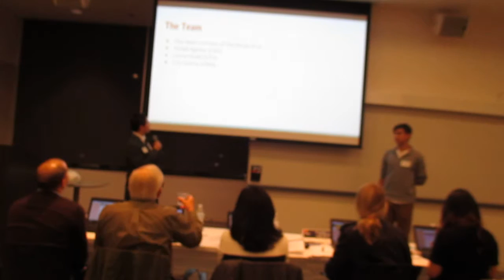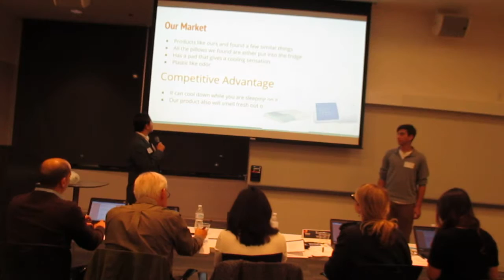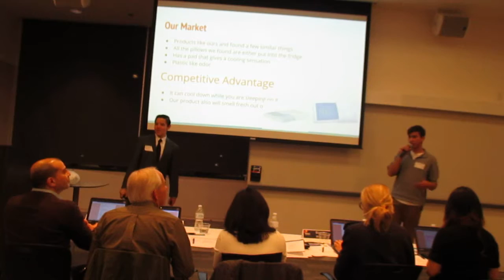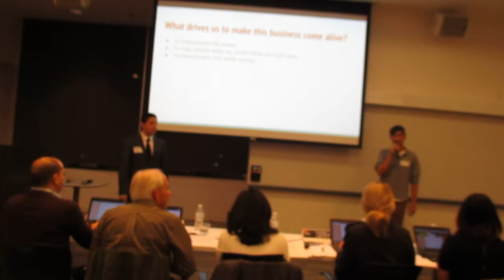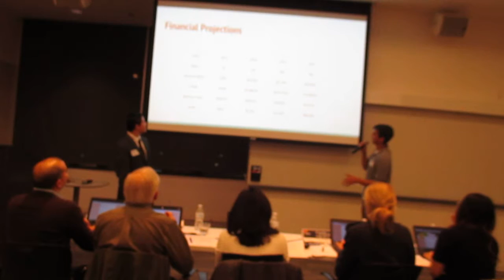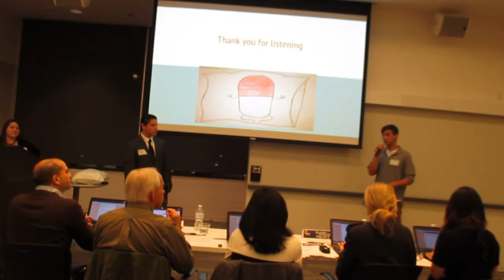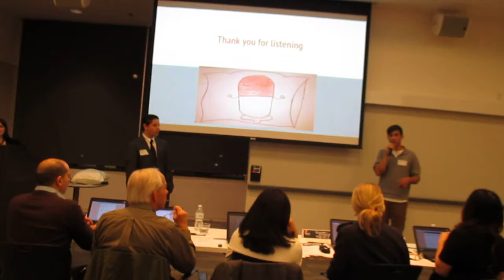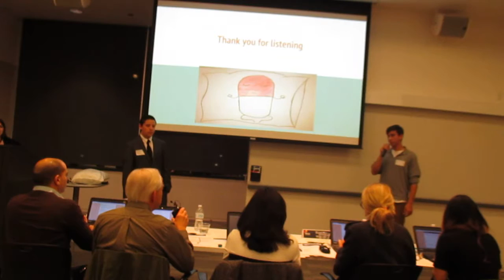BUILD Peninsula Showcase #2- Cold Pillow